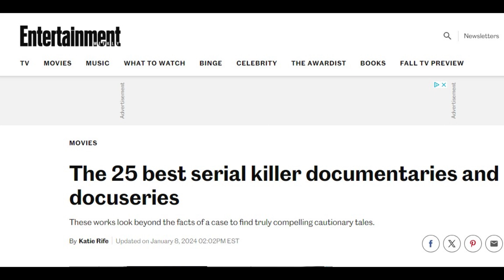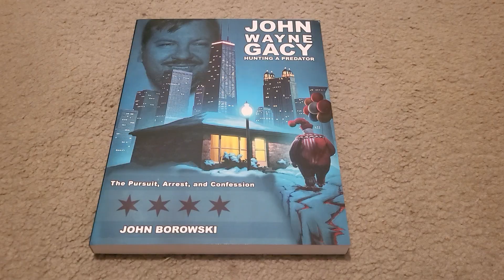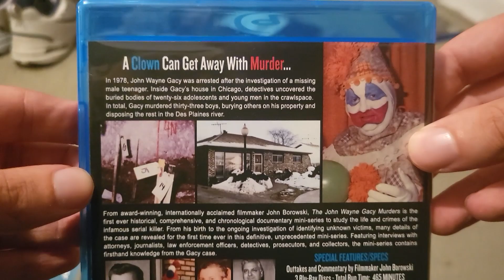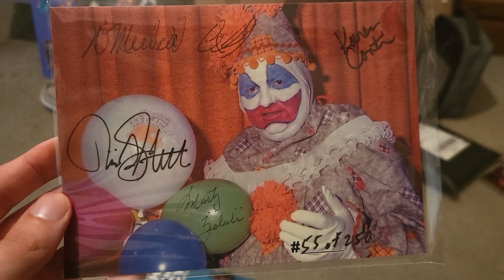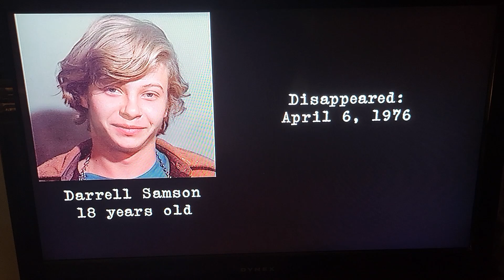Unboxing Series: The John Wayne Gacy Murders Blu Ray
In this one, we unbox a Blu-ray that has been of my interest for nearly four years.

In January 2021, I signed on to play a part in the John Borowski documentary series on famed Chicago area serial killer John Wayne Gacy. I was cast as a character called "The Drifter", whom was the faceless representation of all of his victims in the reenactments. In August 2023, I came in to do some additional stunt work for the project. And now, it is FINALLY in my possession.